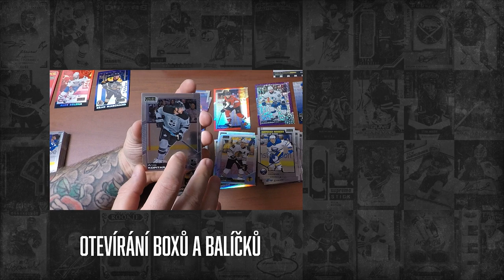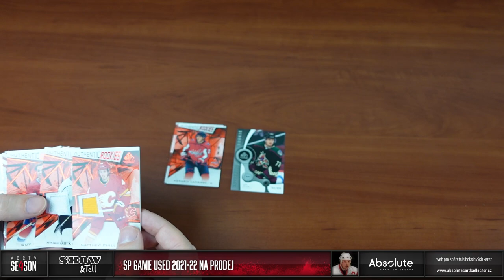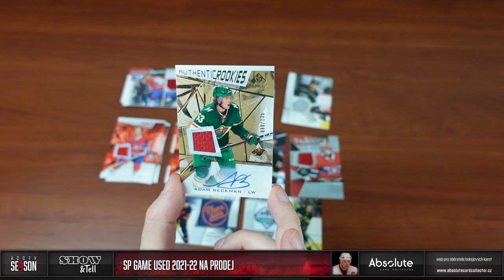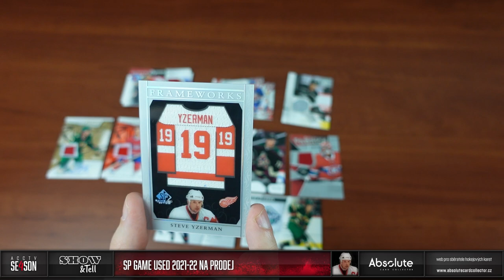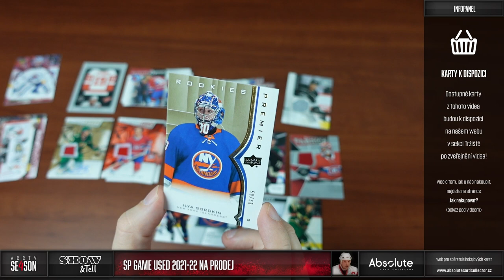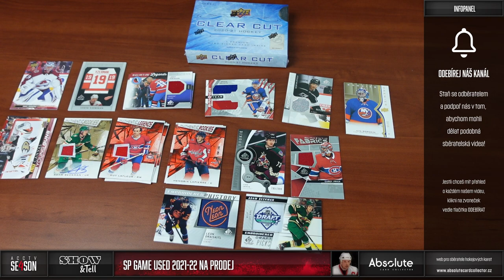Show&Tell: Nové SP Game Used 2021-22 na prodej!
Po včerejším super boxu SP Game Used se podíváme i na další karty této série. Dorazila nám vzácná návštěva v podobě Honzy Zhejbala, který měl cestu přes Zlín, kde vyzvedl karty od Martina Šupiny z @topforcollectors. Po posledních breacích máme opět co nabídnout i z nejnovějších sérií!